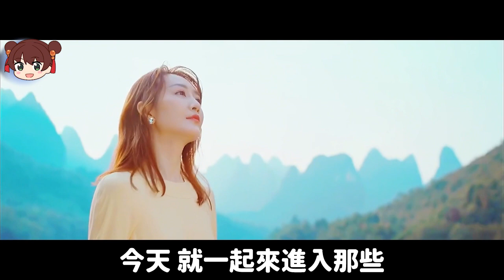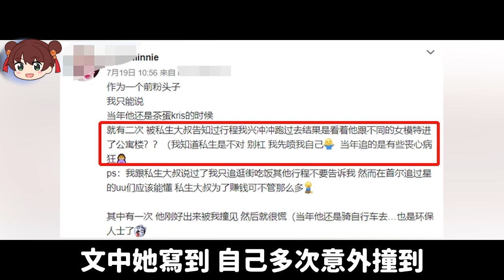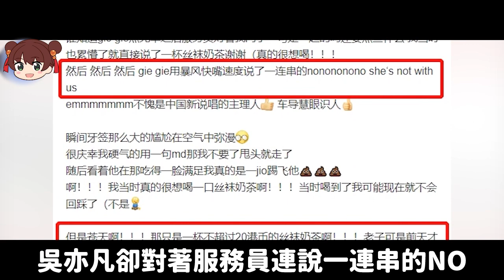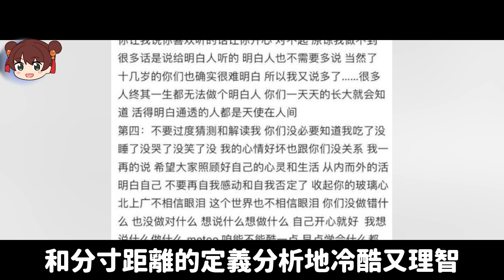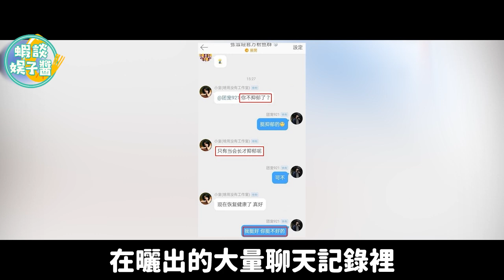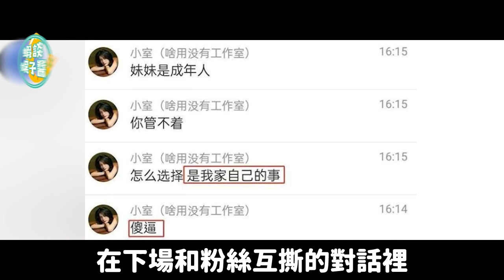明星對待粉絲的態度真差！楊冪當眾扔掉粉絲禮物，鞠婧祎把粉絲趕出電梯？宋茜，吳亦凡，陳宥維， 李玟，王鷗，李誕，黃旭熙，宋茜，張雪迎，易烊千玺